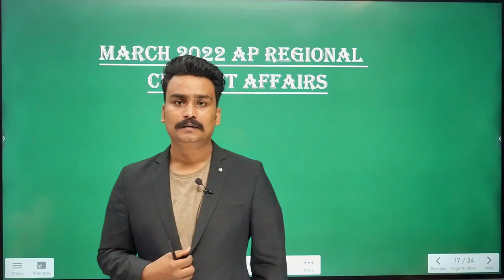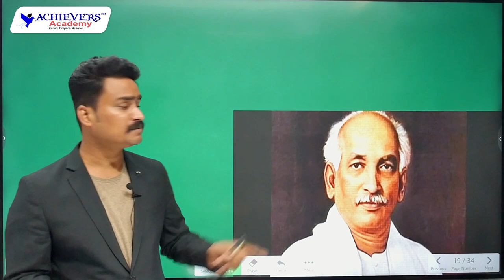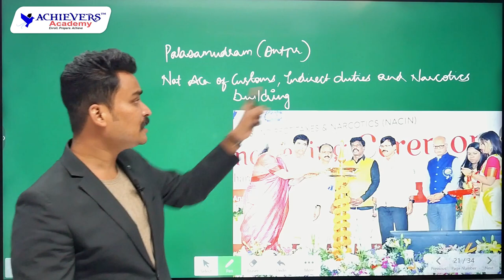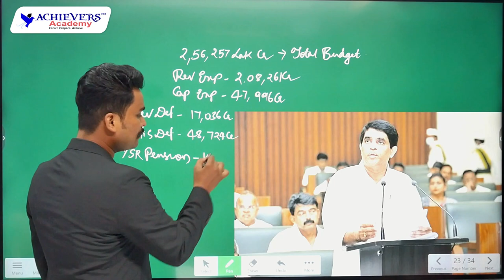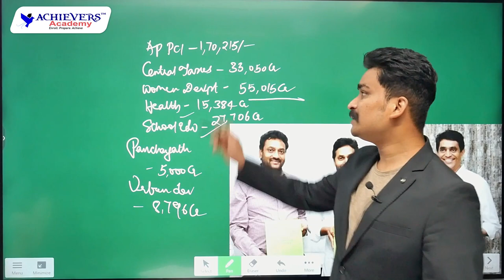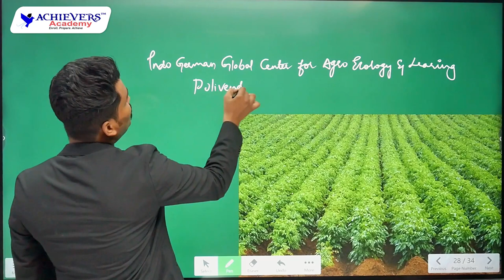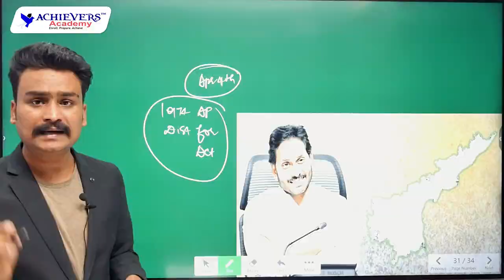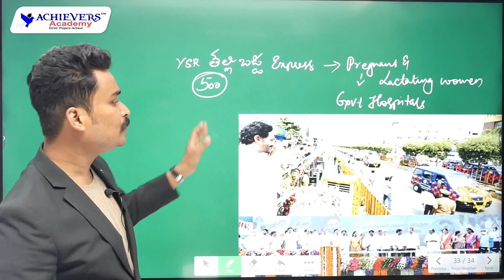Andhra Pradesh Current Affairs for March 2022 | APPSC Current Affairs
🔴 Watch Andhra Pradesh Current Affairs for March 2022 | APPSC Current Affairs with Laxmi Vara Prasad, Expert Faculty of @ACHIEVERSACADEMY  🎯

In this video, watch AP Regional Current Affairs Roundup for March 2022 useful for all Competitive exams like APPSC Group 1, Group 2, Group 4, AP Police SI & other competitive exams